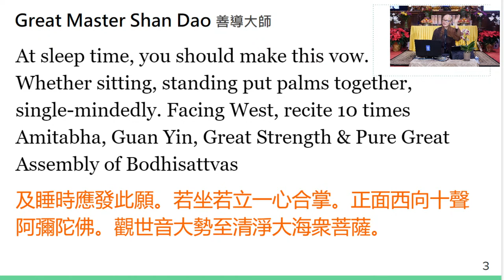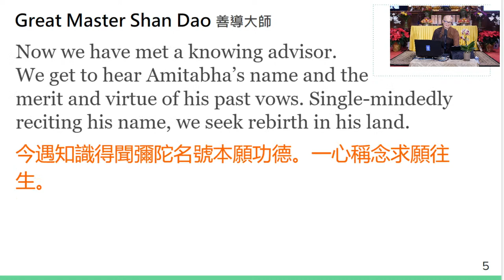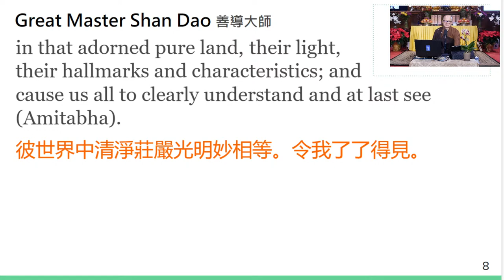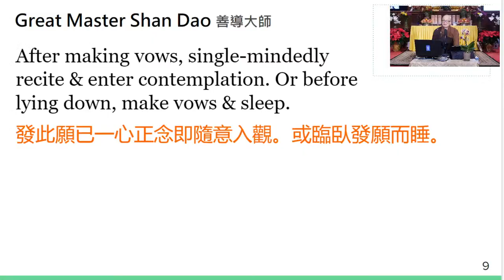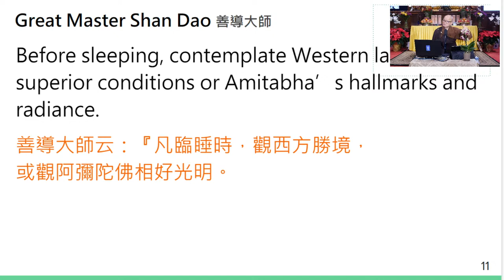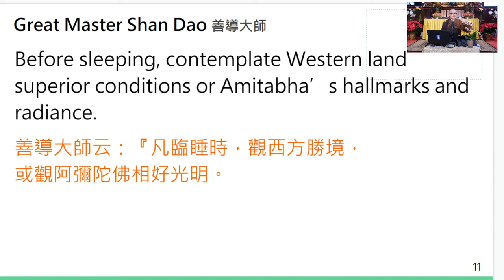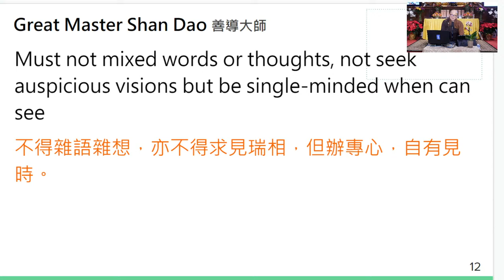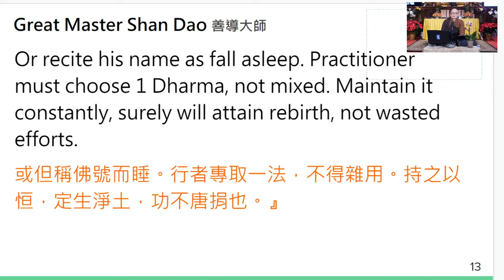05) The Great Transference - Fo Qi - 20201202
Dharma Host: Master YongHua
Album: Fo Qi (Winter 2020)
Location: WMT (Rosemead, CA)

🎧  Lecture Notes
00:00 | 🙏 Emitofuo
00:00 | Introduction
00:00 | End of Lecture